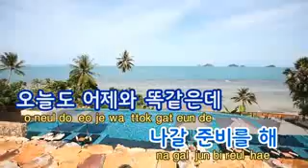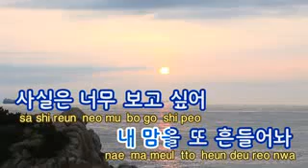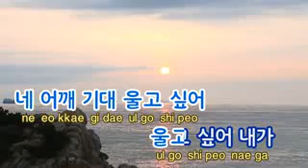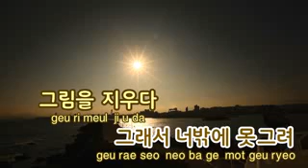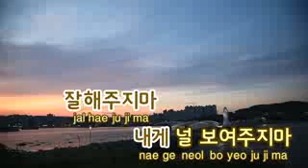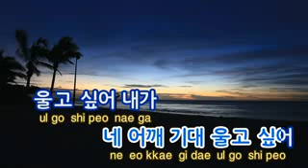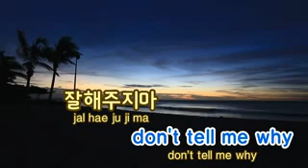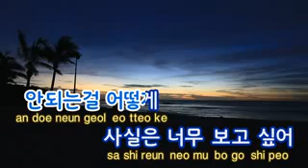I Miss You 보고싶어 Girl's Day 걸스데이 TJ노래방 Karaoke lyrics romanization KOREAN